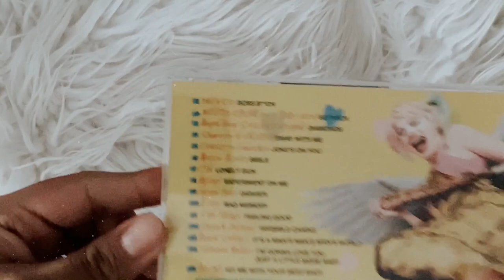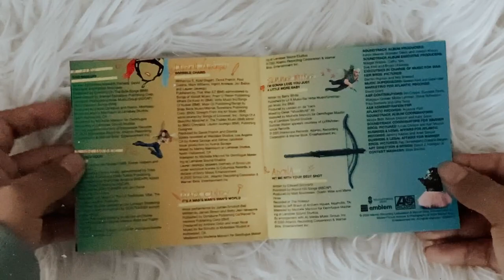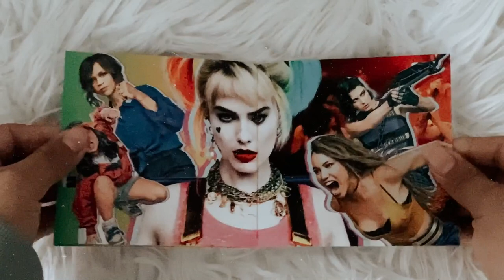birds of prey soundtrack (cd unboxing)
social media ☆彡